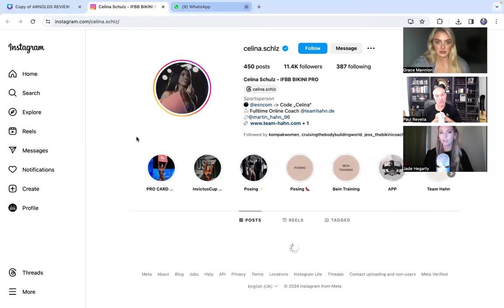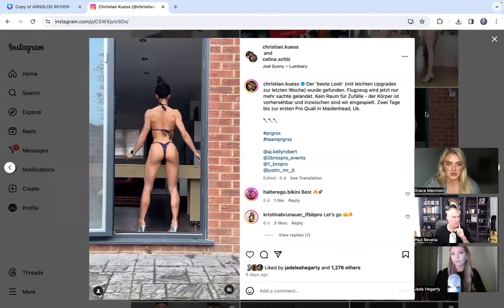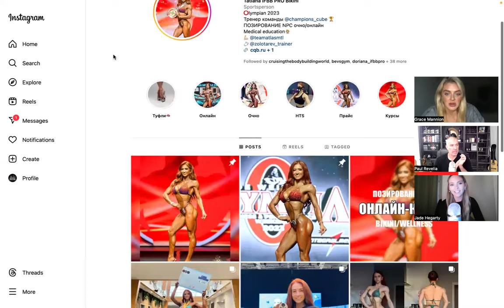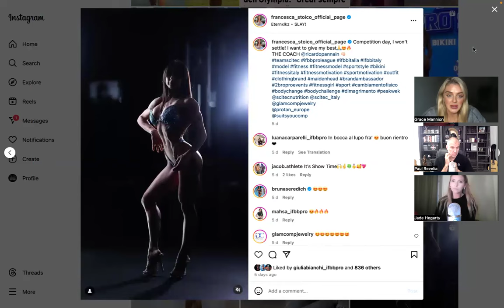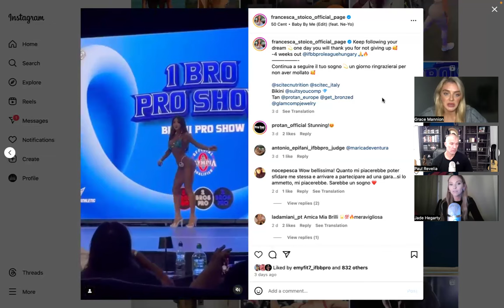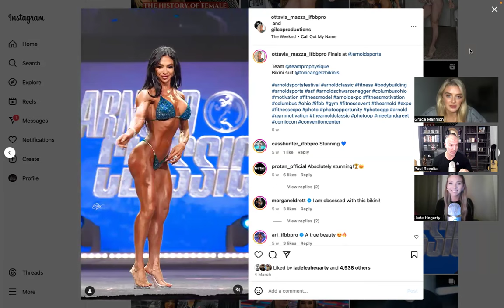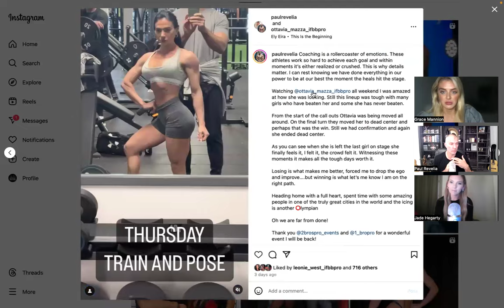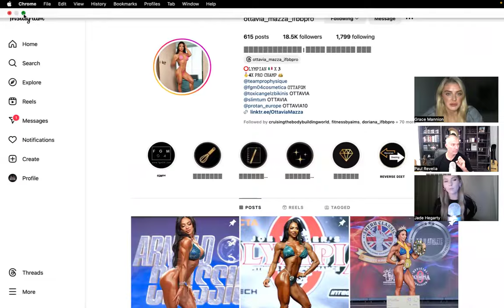Ep .48 Paul Revelia - 1 Bro Pro Show & Ben Weider Review, Ottavia Wins Her Olympia Qualification!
EP 48 1 Bro Pro & 10x Ben Weider Review with @paulrevelia is now live on all platforms!

It was a pleasure to have Paul return to the podcast for the second time and having spent the weekend in the UK to watch the show, we couldn’t wait to hear his insight.

The standard across the whole show was something to be incredibly proud of and in this episode we talk through results, placings, Paul’s first impressions of how European shows differ from the USA and all the bits in between.

It was an incredible moment for Paul to not only be here to support his client @ottavia_mazza_ifbbpro  with @stephenbeaugrand but to then watch her secure her Olympia qualification. ⭕️ 🏆

He discusses her feedback, their approaches from show to show, how he manipulated her look from the Arnold’s to the 1 Bro Pro Show and her plans going forward into the year.

As always, these are our opinions only. We do not purport to be, nor are we, IFBB judges and our opinions are not shared to contend or question judges decisions and feedback, only to celebrate and discuss the criteria and the standard that is being set by these incredible athletes.

Make sure you tune in, and let us know your thoughts about the show. What did you think of the placings? Did it meet your expectations? Let us know!

Huge congratulations to your newest IFBB Bikini Pro @celina.schlz at the incredible age of just 21. A huge future in the sport and undoubtedly the clear winner on the day.

Congratulations to all of the ladies who competed, both at an amateur and professional level.